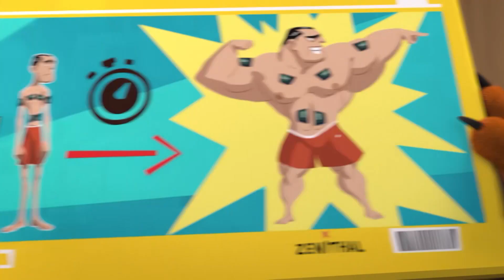كيف لا تقوم بالرياضة؟ | غريزي والليمنغز | بوميرانغ